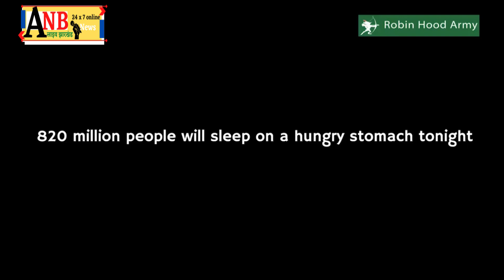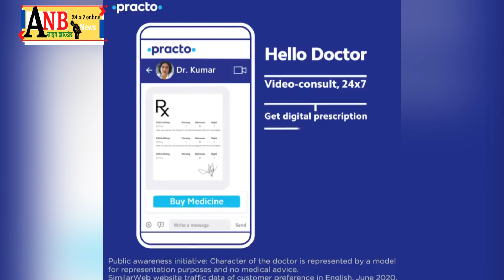एनआईए की टीम ने कुख्यात गैंगस्टर अमन साव और सुजीत सिन्हा के गुर्गों के 14 ठिकानों पर छापेमारी की है